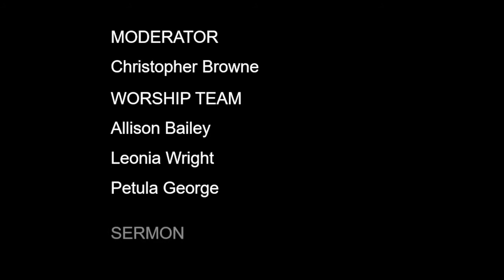Sunday September 12, 2021 - International Prayer House Ministries Svg.